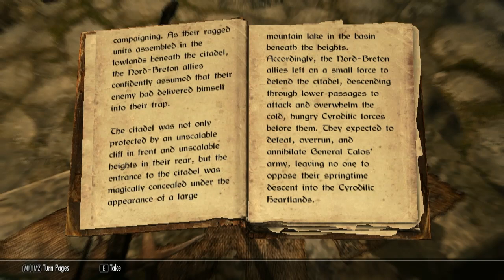Parker Play's - SKYRIM - Part 16 - Raining Lizard, And Werewolf Man